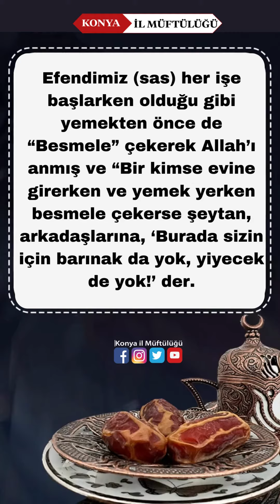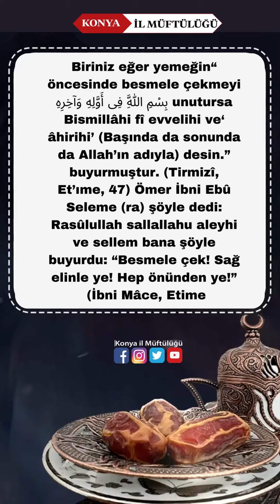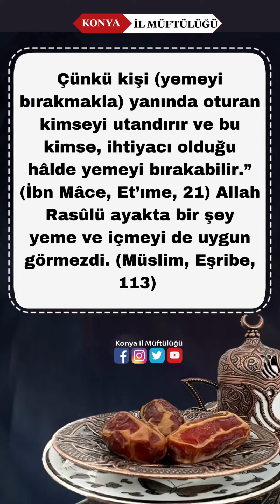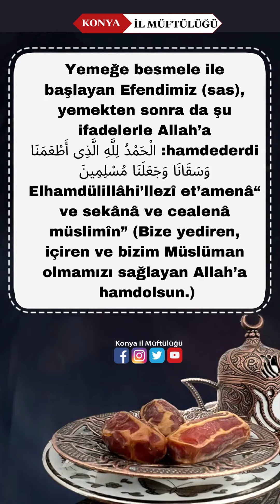Peygamber Efendimizin (sas) Sofrasında Yemek Adabı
Peygamberimiz (sas) yemekten önce ve sonra ellerini temiz görünse bile yıkardı.  O (sas), yemekten önce ve sonra ellerin yıkanmasını “yemeğin bereketi” olarak ifade ederdi.(Tirmizî, Et’ıme, 39) Efendimiz (sas) her işe başlarken olduğu gibi yemekten önce de “Besmele” çekerek Allah’ı anmış ve “Bir kimse evine girerken ve yemek yerken besmele çekerse şeytan, arkadaşlarına, ‘Burada sizin için barınak da yok, yiyecek de yok!’ der. Eğer o kimse evine girerken besmele çekmezse şeytan, ‘Barınacak yeri buldunuz.’ der. Yemek yerken besmele çekmezse, ‘Hem kalacak yer hem de yiyecek buldunuz.’ der.” buyurmuştur.  O (sas) Besmelesiz yenen yemeklerde bereket olmayacağını belirterek yemeğin başında unutulması hâlinde, “Biriniz eğer yemeğin öncesinde besmele çekmeyi unutursa بِسْمِ اللَّهِ فِى أَوَّلِهِ وَآخِرِهِ ‘Bismillâhi fî evvelihi ve âhirihi’ (Başında da sonunda da Allah’ın adıyla) desin.” buyurmuştur. (Tirmizî, Et’ıme, 47) Ömer İbni Ebû Seleme (ra) şöyle dedi: Rasûlullah sallallahu aleyhi ve sellem bana şöyle buyurdu: “Besmele çek! Sağ elinle ye! Hep önünden ye!” (İbni Mâce, Etime 😎  Efendimiz (sas) “Suyu, develerin içişi gibi bir nefeste içmeyin; iki veya üç nefeste için, içerken besmele çekin. İçtikten sonra da Allah’a hamdedin.” buyurmuştur. İbn Abbâs’tan (ra) rivayet edildiğine göre O (sas), kabın içine solumayı veya üflemeyi de yasaklamıştır. (Tirmizî, Eşribe, 13-15)  O’nun sofrası mütevazı bir yer sofrası idi. Yemek yerken diz üstü oturur, sırtını bir yere dayamazdı.  Hz. Peygamber (sas) yemekten sonra sofradan hemen kalkılmamasını tavsiye ederek şöyle buyurmuştur: “Sofra kurulduğu zaman, sofra kaldırılmadıkça kimse kalkmasın. Kişi doysa bile sofradakiler yemeyi bırakmadıkça o da elini çekmesin, kendisine fazla gelse de yemeye devam etsin. Çünkü kişi (yemeyi bırakmakla) yanında oturan kimseyi utandırır ve bu kimse, ihtiyacı olduğu hâlde yemeyi bırakabilir.” (İbn Mâce, Et’ıme, 21)  Allah Rasûlü ayakta bir şey yeme ve içmeyi de uygun görmezdi. (Müslim, Eşribe, 113)  Yemeğe besmele ile başlayan Efendimiz (sas), yemekten sonra da şu ifadelerle Allah’a hamdederdi: الْحَمْدُ لِلَّهِ الَّذِى أَطْعَمَنَا وَسَقَانَا وَجَعَلَنَا مُسْلِمِينَ “Elhamdülillâhi’llezî et’amenâ ve sekânâ ve cealenâ müslimîn” (Bize yediren, içiren ve bizim Müslüman olmamızı sağlayan Allah’a hamdolsun.)